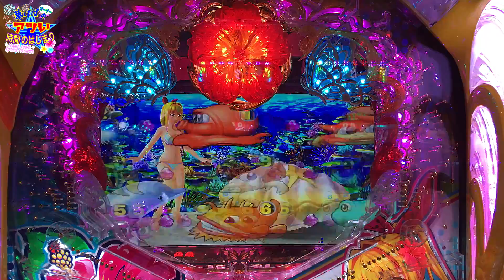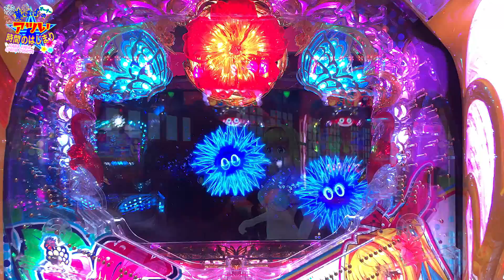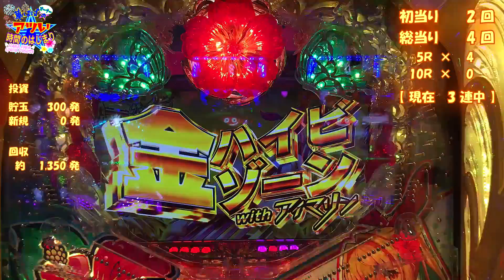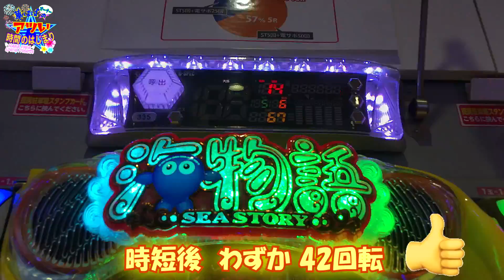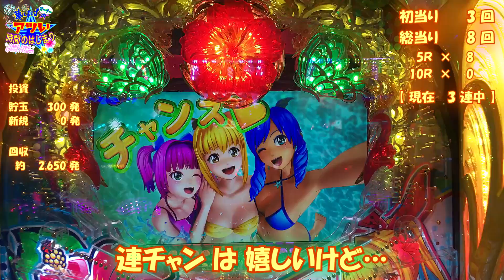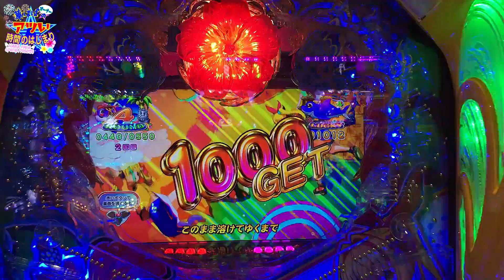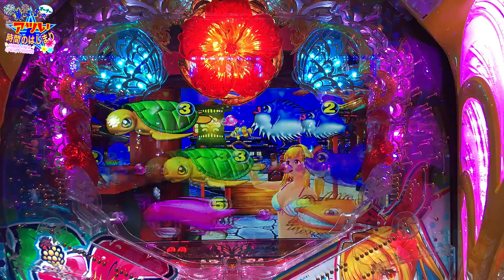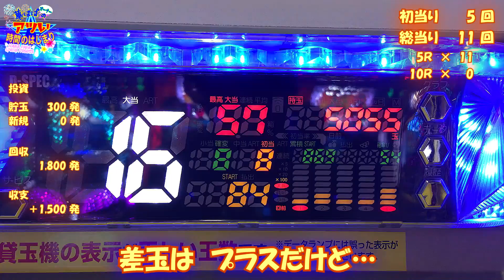《 スーパー海物語 IN 沖縄5 with アイマリン 》華ぱぱのパチンコ・ホール実践動画「アツい時間のはじまり」第436話・マリンモード編・沖海5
いつもご視聴 ＆ 温かいご声援、ありがとうございます 😘
無事「青色申告」完了したので、動画配信を再開いたしました ✨

「華ぱぱ 顔イラスト」「ワリン様 チャンネル アイコン」

令和 4年 4月 13日 撮影

令和 4年 4月 📅
やっと娘の学校の「春休み」が終わり、私もホール実践再開✨

その初戦はもちろんワリン様… と思ったのですが、目ぼしい台がなく…
代わりにラ… もとい、可愛いワンちゃんと戯れてきました🐶（435話）

でも、やっぱりワリン様に会いたくて…

みなさんの温かいご声援よろしくお願いします🙇

実践台：PA スーパー海物語 IN 沖縄5 with アイマリン
導入日：令和 3年 9月 6日～
メーカー：三洋物産
大当り確率：約1/99.9 → ST 約1/9.9（ST 5回転）
アタッカー賞球：11玉払い × 10カウント